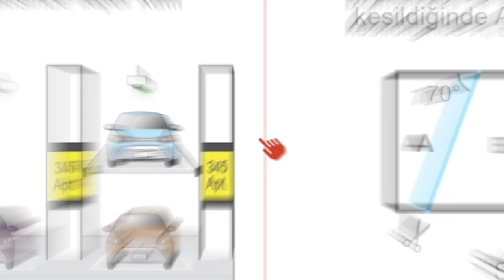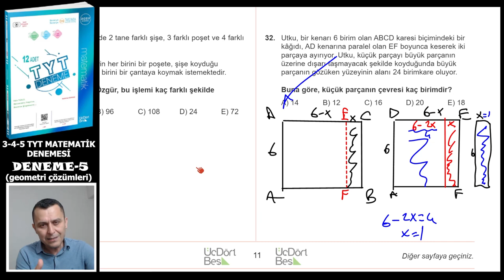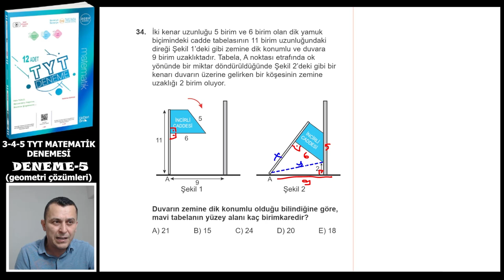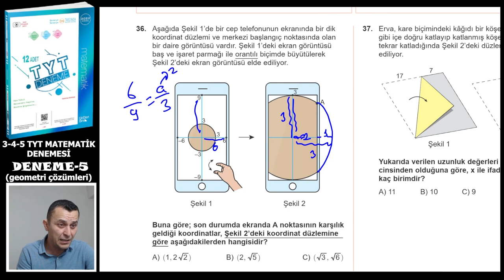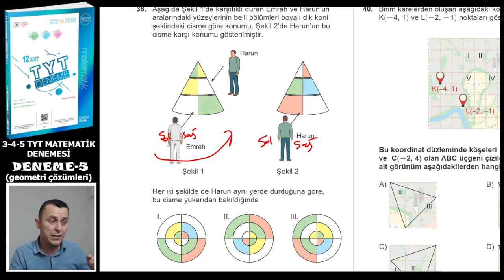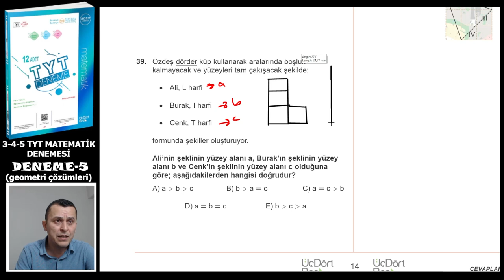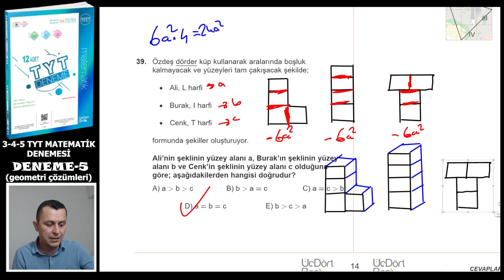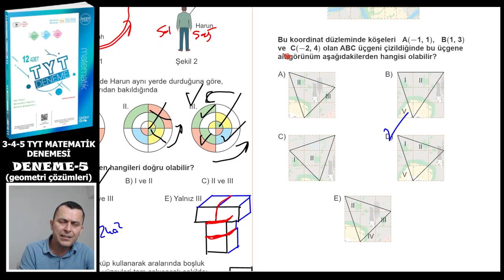DENEME 5 | TYT Matematik Denemeleri | ÜçDörtBeş Yayınları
Üç Dört Beş yayınlarının hazırladığı 12 adet TYT MATEMATİK DENEME sindeki Deneme 5'in çözümü